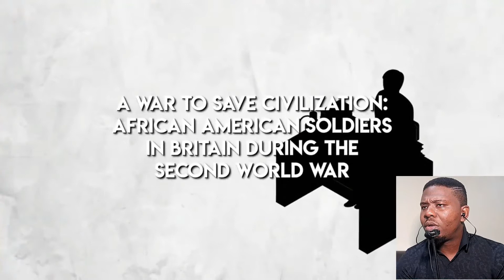African Guy Reacts to The Battle of Bamber Bridge Explained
In this Video an African Guy is Reacting to The ONLY Battle fought between American Soldiers in WW2 - The Battle of Bamber Bridge Explained

Reacts to
Reacting to The ONLY Battle fought between American Soldiers in WW2 - The Battle of Bamber Bridge Explained